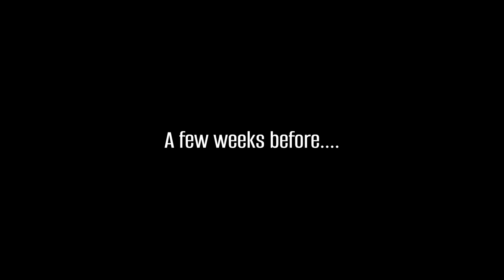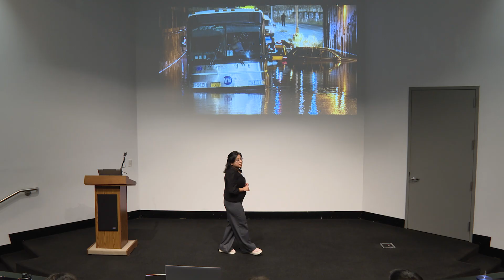Stony Brook University 2025 Three Minute Thesis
The Three Minute Thesis, or 3MT® for short, is a spoken word thesis competition. 3MT is an opportunity for Stony Brook University graduate students to present their dissertation research findings to a general audience in THREE MINUTES with only one PowerPoint slide. 3MT® is an academic research communication competition developed by The University of Queensland, Australia. The goal is for students to engage all their communication skills to make their research vivid and engaging while emphasizing its key point without jargon.